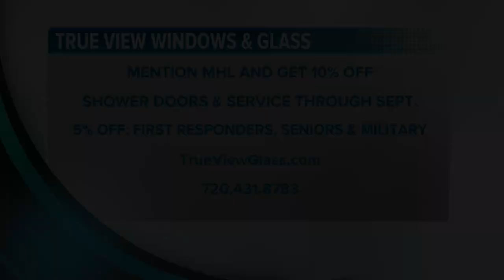Comprehensive Glass Repair & Installation // True View Windows & Glass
True View provides the best service to your home or business glass repairs &amp; projects!